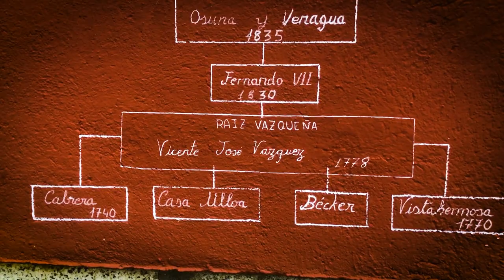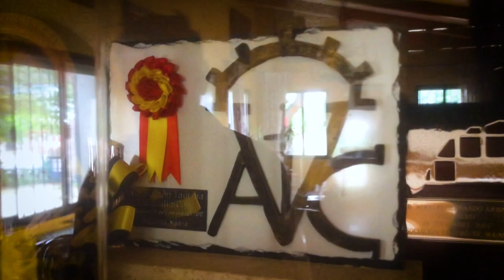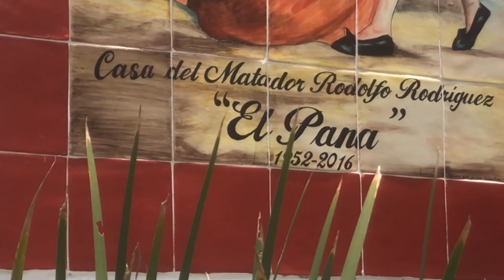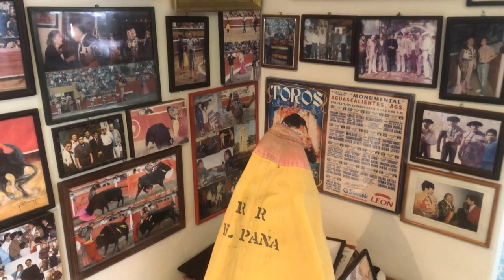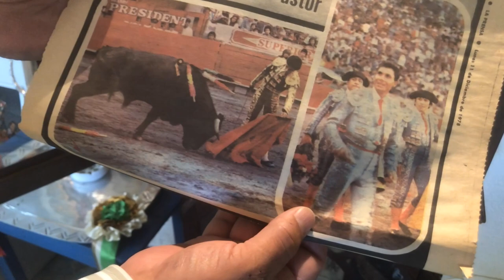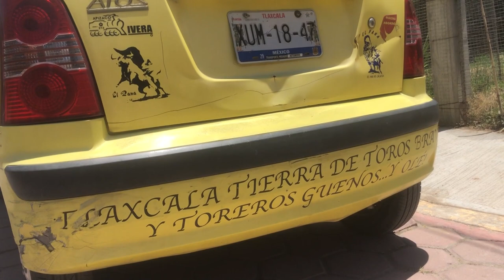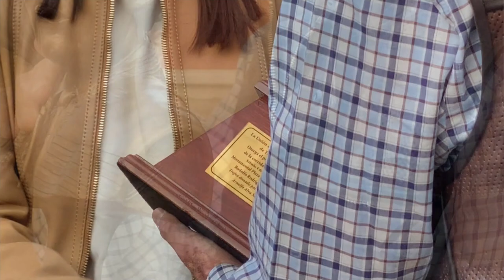México Bravo | Aniversario de Rodolfo Rodríguez "El Pana"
Luis Niño de Rivera y Juan Antonio Hernández nos actualizan en el mundo de la tauromaquia.

Programa del 7 de junio de 2022.